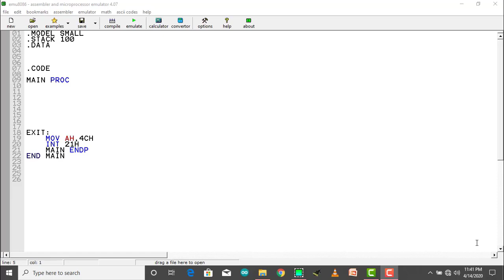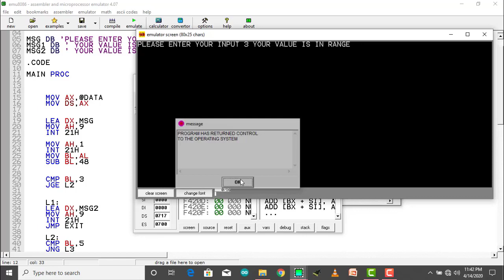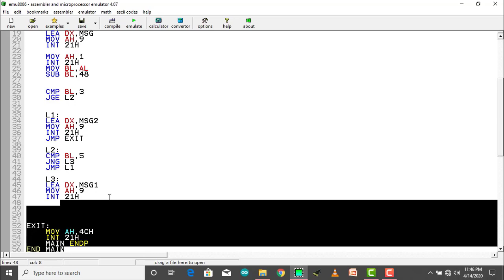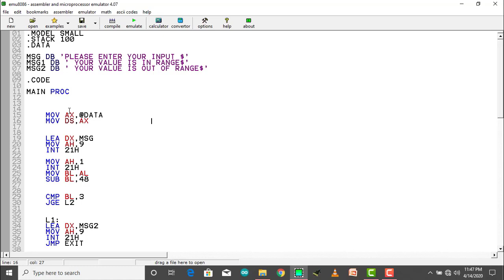Assembly bangla video tutoria 26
Assembly bangla video tutoria